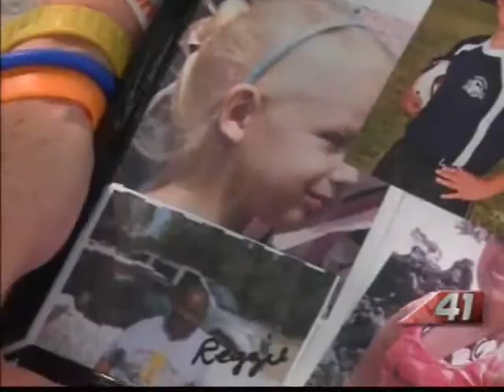41NBC/WMGT- News On Demand 9.11.12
Today's Latest News Headlines